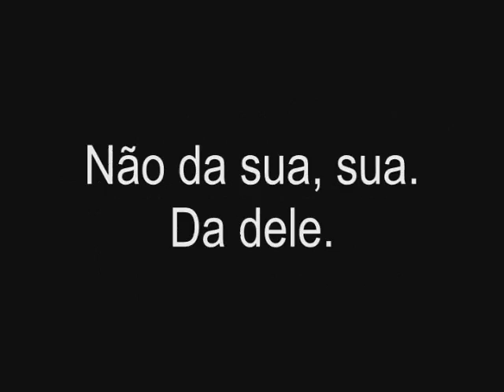Holylucia em Férias [Holylucia Firms]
Mais um vídeo da nossa Superprodutora Holyluciense =D Hehehe... Holylucia agora está em férias... Uhullll \o/